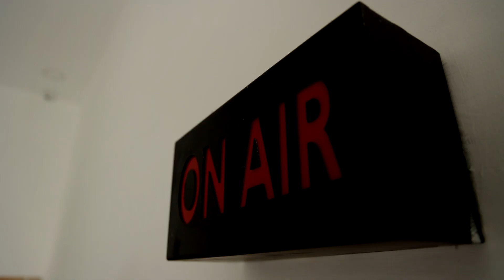சதீஷை ரயிலில் தள்ளிவிட்டு தண்டிக்க வேண்டும் - விஜய் ஆண்டனி ஆவேசம் | VIJAY ANTONY